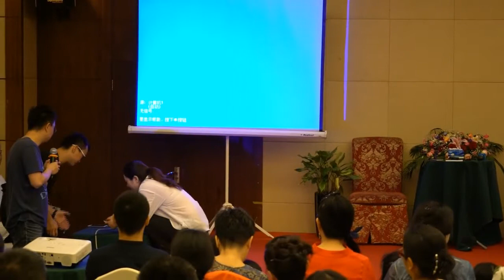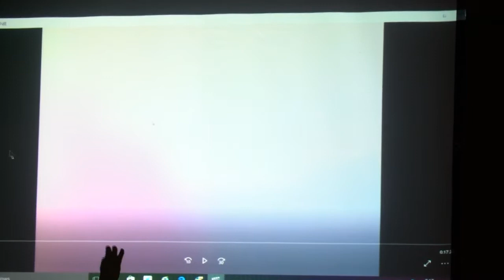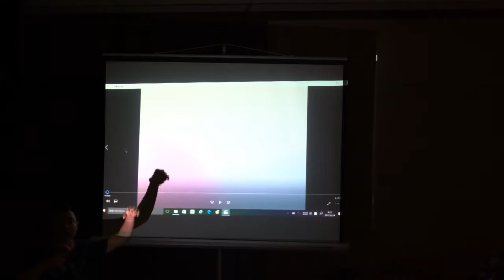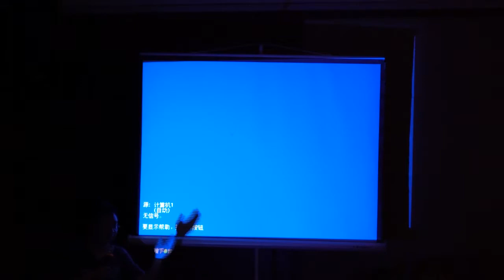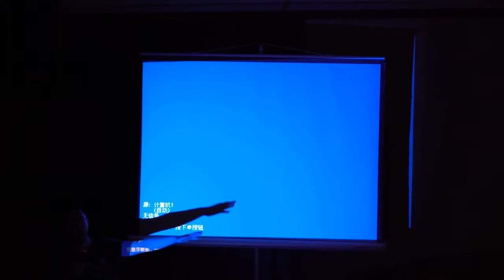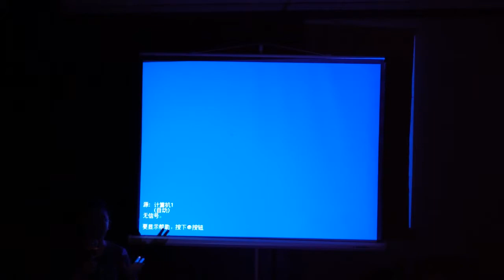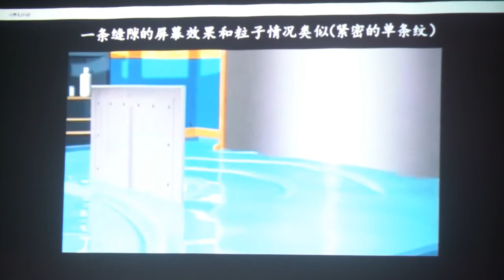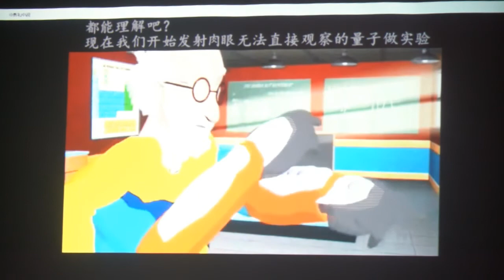佛法和奇迹课程结合工作坊 15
2017 6月 （上海） 戴树增 小飞虫 合讲